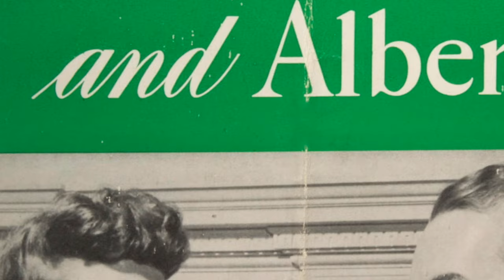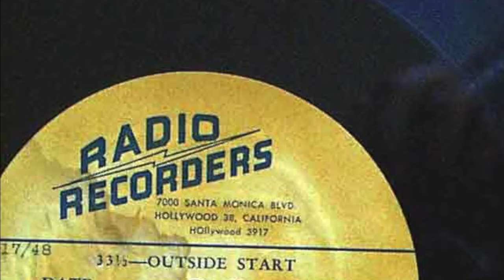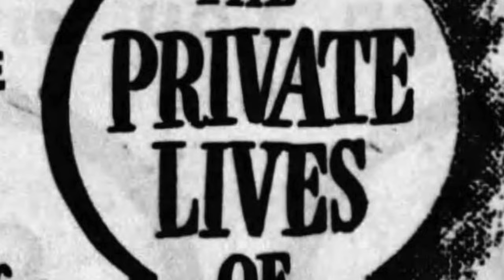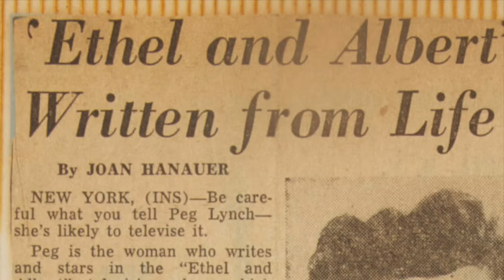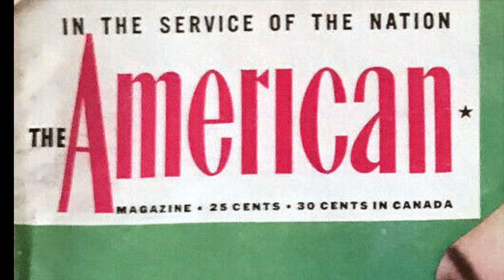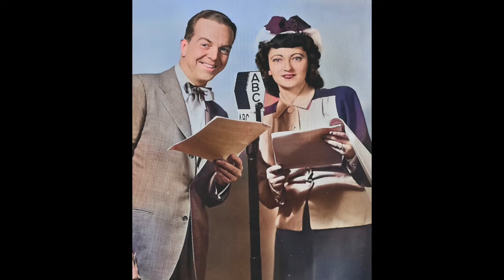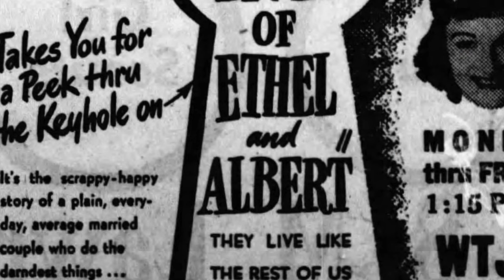Ep. 4 THE PRIVATE LIFE OF PEG LYNCH - "One-Woman Tornado"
New York City. 1944. Our girl arrives. And is about to take the world of radio by storm. Despite Richard Widmark.

THE PRIVATE LIFE OF PEG LYNCH is a 12-part podcast. It’s the story of a small-town girl of remarkable precocity who went on to write, star and own her very own sitcom on radio and TV. It’s a story of two mediums, of marriage, of motherhood and how this brainy, funny lady became one of America’s favourite writers and comedians and how it all crashed to an end after 10,000 scripts. It's told through her daughter's voice (that would be me, Astrid King) with Peg herself chiming in here and there from archival interviews. Music by Denis King and the occasional remark from James Lileks.